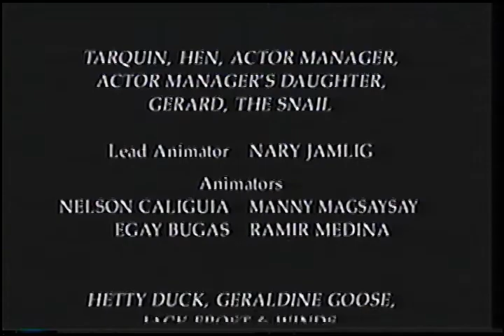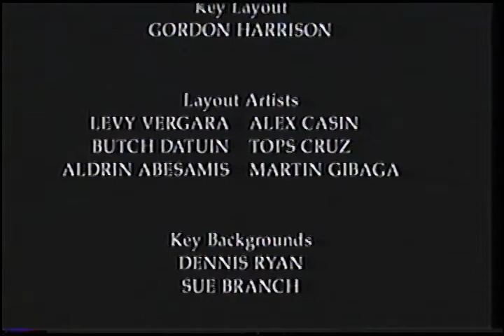The Ugly Duckling (1997)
©MGP/CPI